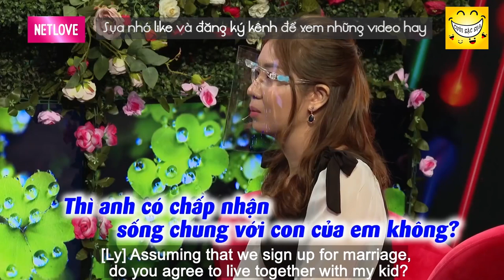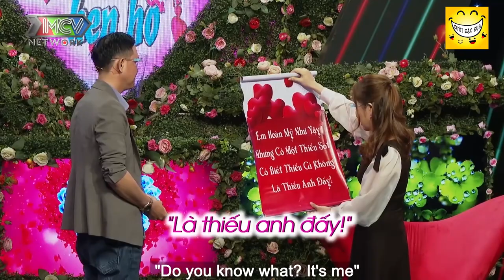GÁI XINH 1 ĐỜI CHỒNG từ chối đàng trai vì THÁI ĐỘ trả lời như bị ép buộc khiến Quyền Linh Tiếc Nuối